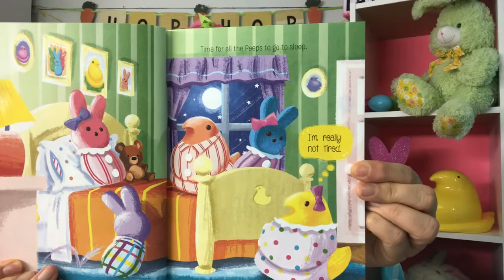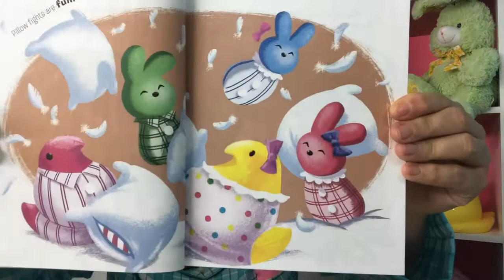Peeps in Pajamas| Storytime with Miz Daisy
It’s bedtime and peep chick is not tired! Has that ever happened to you? Let’s see how peep chick gets to sleep.